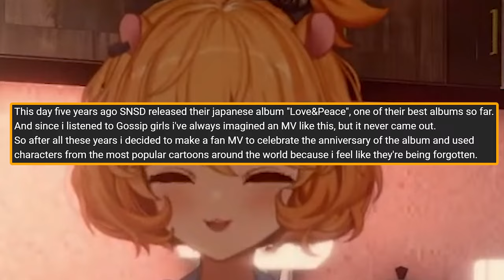Eimi Love for This Cartoon【Eimi / Phase Connect】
You are cursed. Pass it on.